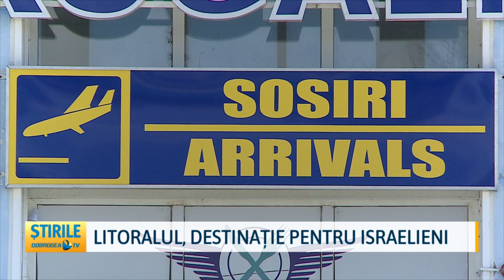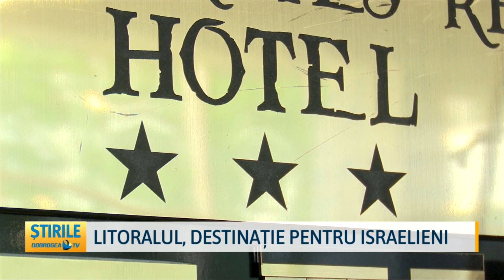Litoralul, destinație pentru israelieni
Litoralul românesc căutat, din nou, de turiștii israelieni. Chartere săptămânale vor ajunge pe Aeroportul Internațional Mihail Kogălniceanu din luna iunie a acestui an. Timp de 11 săptămâni aproximativ 3000 de cetățeni din Israel vor vizita a noastră și vor plăti pentru un sejur 900 de euro de persoană. Pe lângă facilitățile de care vor beneficia în hotelurile în care vor fi cazați, aceștia vor vizita și orașul Constanța, stațiunea Mamaia și Delta Dunării.